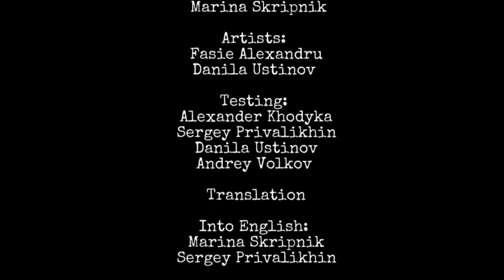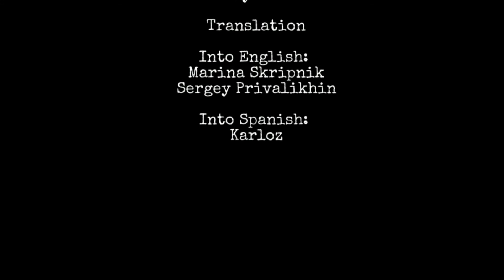Slendytubbies They're Coming (DEMO): Full Gamplay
No subí el Gameplay de este juego poco después de su estreno porque los gráficos de este juego no lo soportaban cuando grabo, pero bueno, ay que esperar de se tratará la siguiente parte de Slendytubbies they're coming cuando salga, por que vi otras imágenes en la pagina de descargar del juego.